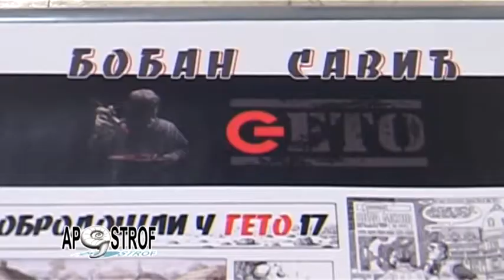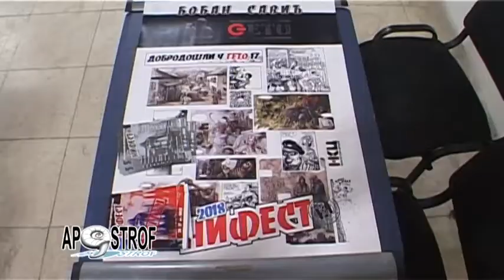BOBAN SAVIĆ GETO - Apostrof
autor emisije - Miljana Nikolić